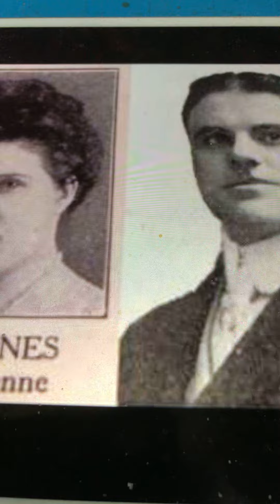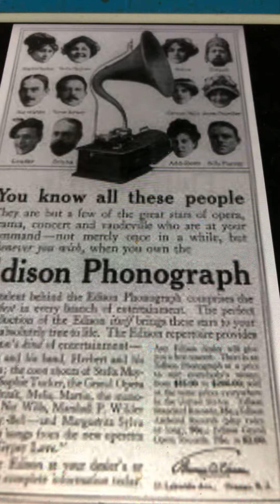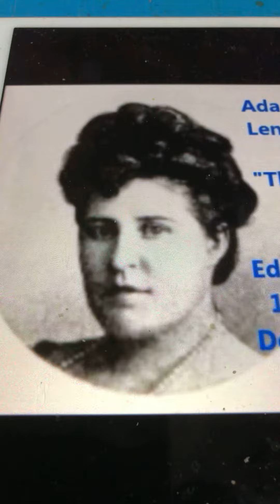Poor John Ada Jones 1907